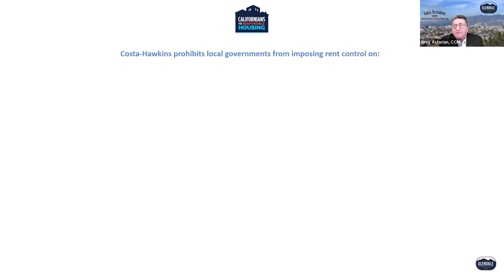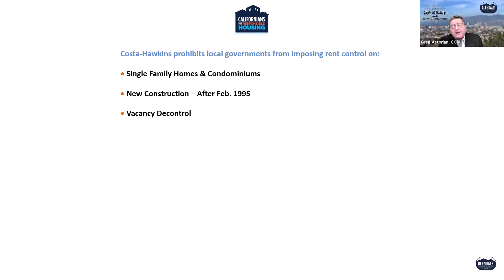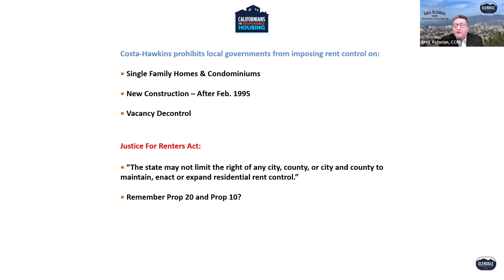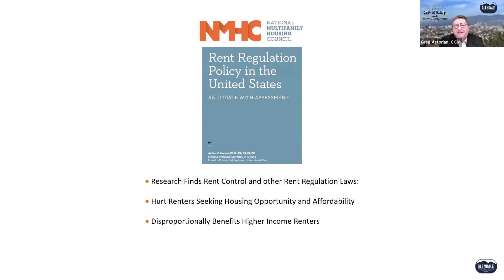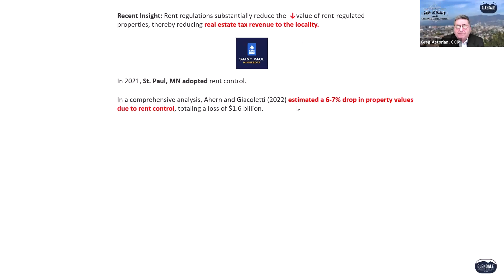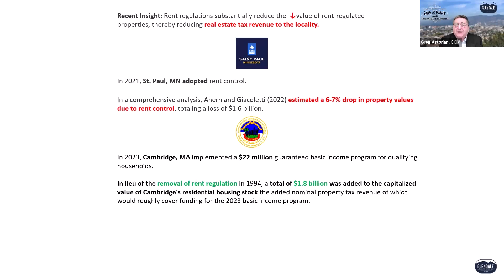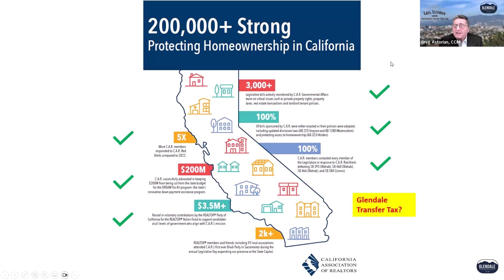2024-01-24 Rent Control, Glendale Transfer Tax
●  Justice For Renters Act Ballot to Repeal Costa Hawkins Act
●  Glendale Rent Control.  NMHC Survey
●  Glendale Transfer Tax